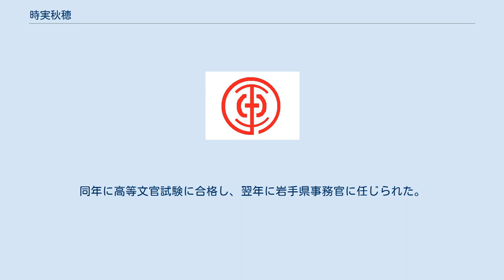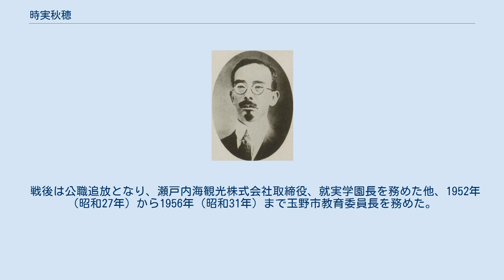時実秋穂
時実秋穂 時実 秋穂（ときざね あきほ、1881年（明治14年）11月22日 - 1962年（昭和37年）1月21日）は、内務官僚、福岡市長、岡山市長、玉野市長。
 岡山県邑久郡長浜村（現在の瀬戸内市）に時実惣次郎の長男として生まれた。
1907年（明治40年）7月、東京帝国大学法科大学政治学科を卒業。
同年に高等文官試験に合格し、翌年に岩手県事務官に任じられた。
その後、徳島県事務官・警察部長、愛媛県警察部長、島根県警察部長、茨城県内務部長を歴任した。
1919年（大正8年）、朝鮮総督府忠清南道知事に転じ、朝鮮総督府監察官を経て、1923年（大正12年）に京畿道知事に任じられた。
 1926年（大正15年）に福岡市長に選出され、5年間在任した。
在任中の1927年（昭和2年）には東亜勧業博覧会が開催された。
退任後は『京城日報』『毎日申報』『ソウル・プレス』各社社長を務めた。
 1938年（昭和13年）に岡山市長に選出され、2年間在任した。
その後、1942年（昭和17年）には玉野市長に選出された。
 戦後は公職追放となり、瀬戸内海観光株式会社取締役、就実学園長を務めた他、1952年（昭和27年）から1956年（昭和31年）まで玉野市教育委員長を務めた。